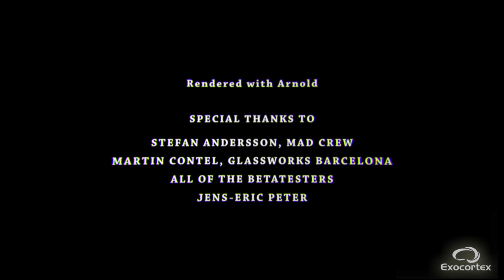Exocortex Momentum 3 - Release Trailer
Exocortex, in collaboration with Helge Mathee, is pleased to announce that Momentum 3.0, the ultimate high speed multi-physics simulator, is now immediately available for Autodesk Softimage 2010, 2011 and 2012.

Exocortex Momentum 3.0, because it relies on the industrial strength Bullet physics framework, provides robust support for Rigid Bodies, Soft Bodies, Cloth, Ropes, Constraints, Interactions and Attachments.

Exocortex Momentum 3.0 adds support for shattering. Interactive, high performance, as well as collision based runtime destruction is now in reach. Proper procedural normals as well as UVs are also supported.